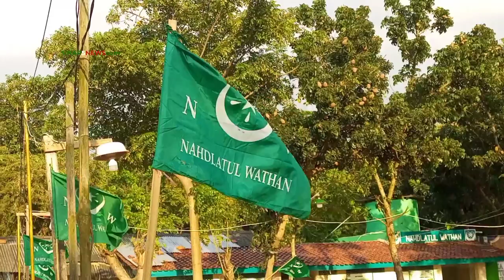Santunan Yatim & Dhuafa di Pondok Pesantren NW Gabus Bekasi